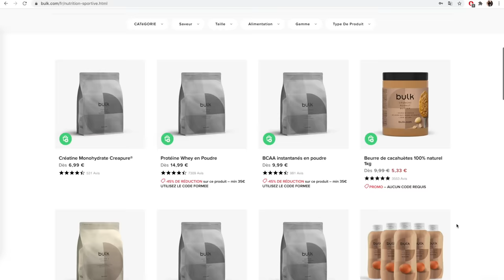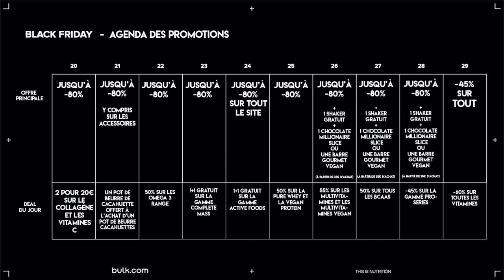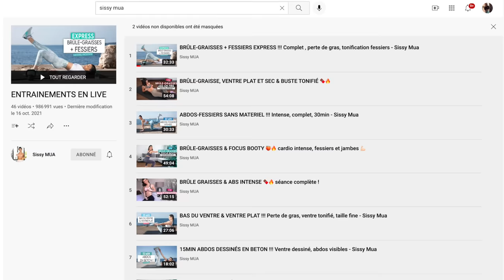Le meilleur exercice pour perdre du poids???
BULK
Mon lien tracké (permet à Bulk de voir le trafic que je génère sur leur site, un simple clic sur ce lien me soutient.)

Suis moi sur mes réseaux, je fais des blagues et je montre mes plantes!

Heydari M, Freund J and Boutcher SH. The effect of high-intensity intermittent exercise on body composition of overweight young males. J Obes 2012 doi:10.1155/2012/480467.
Trapp EG, Chissholm DJ, Freund J and Boutcher SH. The effects of high-intensity intermittent exercise training on fat loss and fasting insulin levels of young women. Int J Obes 32 (4) : 684-691, 2008.

MUSIQUES:
ArtList
Musique d'outro: Cynthia ou le rythme de la vie